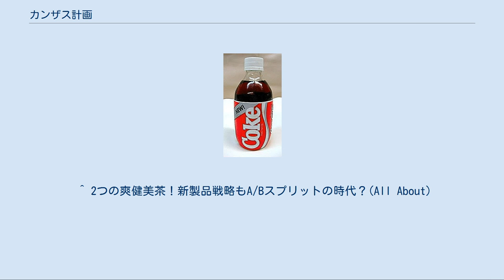カンザス計画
ニュー・コーク カンザス計画（カンザスけいかく）は、コカ・コーラが1985年に一度だけ、その味を改革した試み。
 事の発端は、1970年代に起こったペプシ・コーラのブラインド・テスト・コマーシャル（目隠しした消費者にペプシ・コーラとコカ・コーラを飲み比べてもらい、美味しいと思う方を指し示す）だった。
この企画は「ペプシチャレンジ」と呼ばれ、テキサス州を最初に全米を飲み比べて回った。
大半の人がペプシを選び、実際にコカ・コーラ社内で実験したところコカ・コーラの社員でさえペプシを指し示すという有様に、ロベルト・ゴイズエタ会長を中心とする経営陣が味の改革を決断した。
 ペプシ・コーラはコカ・コーラよりも甘味と爽やかさが強いとされており、新しいコカ・コーラは旧来のものよりも甘味・爽快感を強めたものとして開発されていった。
合わせて、好感触を得られるように市場テストも繰り返し行った。
 1985年4月23日、新しい味になったコカ・コーラはCOKEの書体も一新し、アメリカ合衆国とカナダにて「ニュー・コーク」（NEW Coke）という名で大々的なキャンペーンと共に登場した。
しかし、新旧の味を併売せずに全て新しいフレーバーに入れ替えたため、消費者から「昔の味を返せ」と抗議が殺到。
わずか3ヶ月後の同年7月11日には、元の味のコカ・コーラが「コカ・コーラ・クラシック」として再発売される結果となった。
 この時ペプシは、スーパーの売り上げでコカ・コーラを抜いた。
それに合わせ旧コカ・コーラに味の近い「サバンナ・コーラ」の開発が行われていたが、原材料の問題から発売されずに終わっている。
 その後「ニュー・コーク」は多くの市場から姿を消したが、人気のあったアメリカの一部地域では販売が継続され、1992年には「COKE II」に改称し、2002年7月まで販売されていた。
 なお、「ニュー・コーク」の販売終了後も「コカ・コーラ・クラシック」の名称はそのままとなっていたが、2007年4月にカナダにおいて元の名称である「コカ・コーラ」に変更され、他の地域でも順次変更された。
ただし、一部の地域では現在も「コカ・コーラ・クラシック」の名称を継続使用している。
 日本コカ・コーラが2013年より販売開始した「爽健美茶 すっきりブレンド」は、本計画の教訓から新旧の味を併売したうえで「爽健美茶 国民投票」を実施し、同年5月20日の結果発表で「爽健美茶すっきりブレンド」がより多くの支持を集めたことを以て正式に発売している。
 ^ 2つの爽健美茶！新製品戦略もA/Bスプリットの時代？(All About)